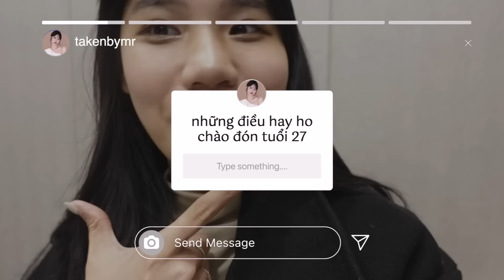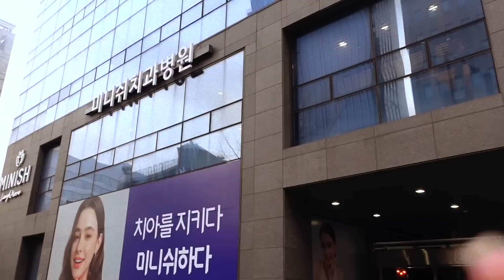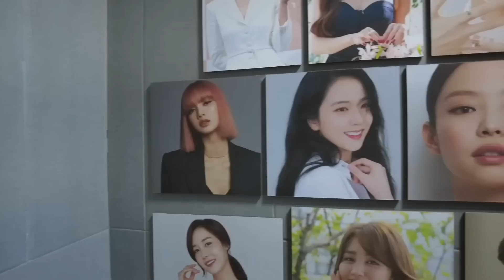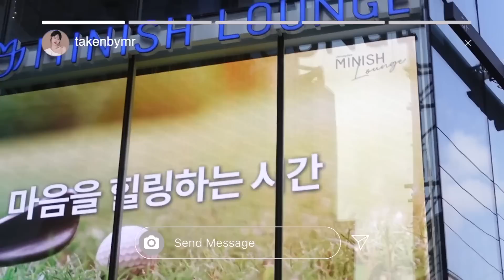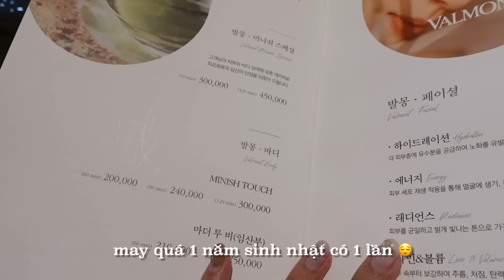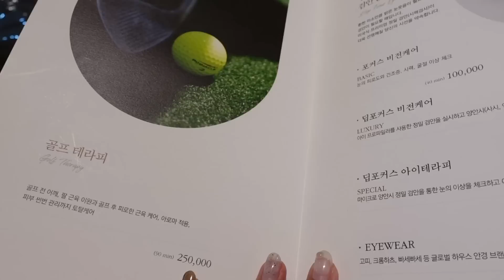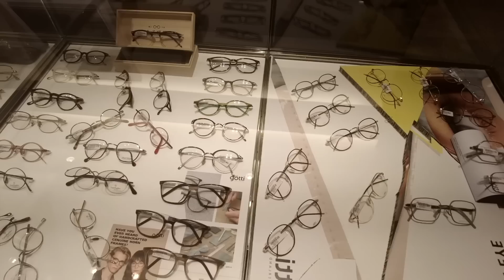Trải nghiệm ở nha khoa mà BLACKPINK và SAO HÀN đã đến làm+cả spa nữa ♡|CUỘC SỐNG Ở HÀN QUỐC ♡ Rin Go